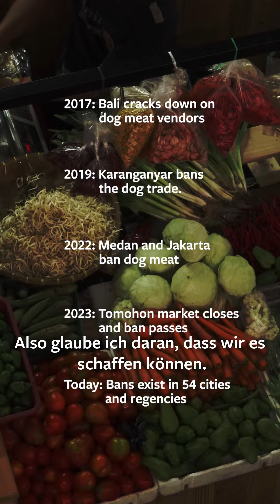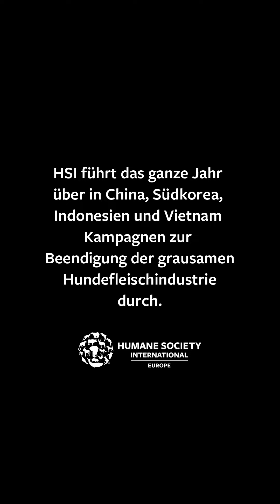Unser oberstes Ziel ist ein nationales Verbot, das dem Leiden ein für alle Mal ein Ende setzt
Der Kampf zur Beendigung des Hundefleischhandels in Indonesien erfordert koordinierte Zusammenarbeit. HSI ist Mitglied der Dog Meat Free Indonesia Coalition und arbeitet mit lokalen Interessenvertreter*innen zusammen, um Hunde zu retten und regionale Handelsverbote für Hundefleisch durchzusetzen. Unser oberstes Ziel ist ein nationales Verbot, das dem Leiden ein für alle Mal ein Ende setzt. ❌

Stehe uns bei. Unterschreibe die Petition, um den Handel mit Hunde- und Katzenfleisch in Indonesien und überall dort, wo er in Asien stattfindet, für immer zu beenden!